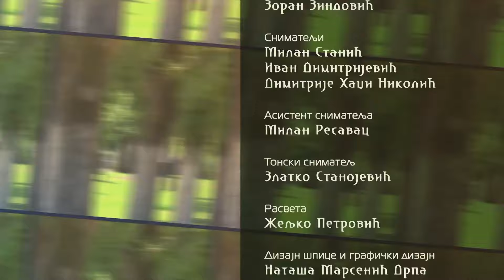Eko minijature - Pod krošnjama Srbije / Belo Blato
Serijal "Pod krošnjama Srbije“ Redakcije ekološkog programa podseća na izuzetan značaj drveća i krošnji u istoriji i kulturi našeg naroda i ukazuje na njihovu dugovečnost i prkosno opstajanje usled neumoljivog protoka vremena i neminovnih promena.

Drveće i krošnje nisu samo deo pejzaža, već i svedoci burnih istorijskih dešavanja i čuvari kulturnog nasleđa. U seriji predstavljamo jedinstvena, uglavnom i najstarija stabla u Srbiji. Kakve su se tajne uplele u drevne krošnje, kako su stabla uspela da opstanu u najtežim vremenima, ko je uživao u hladu legendarnog drveća, čemu su svedočile krošnje ispod kojih se dešavala istorija, pod kojima su nastajali stihovi, sastajalo se i rastajalo, to su samo neka od pitanja na koja smo pokušali da odgovorimo…
Belo blato, 2. epizoda

Drvored u selu Belo Blato je prava atrakcija koja predstavlja prirodni i kulturni simbol ovog banatskog sela. Sibirski brest zasađen u drvoredu duž ove strane ulice stvara hlad, ali pravi i čarobnu bajkovitu iluziju neobičnog tunela. Svakog proleća ozeleni čudesan tunel i stvara magiju menjajući kolorit u skladu sa godišnjim dobima.

Voditelj Nina Gavrilović

Urednik Nataša Nešković